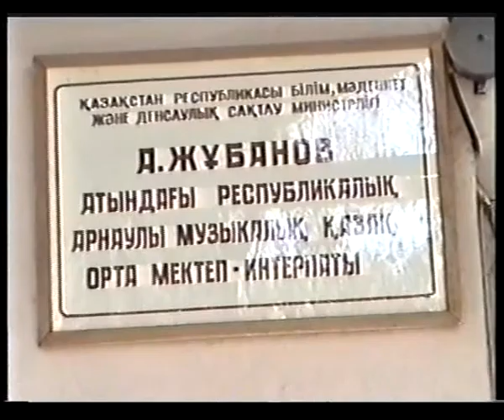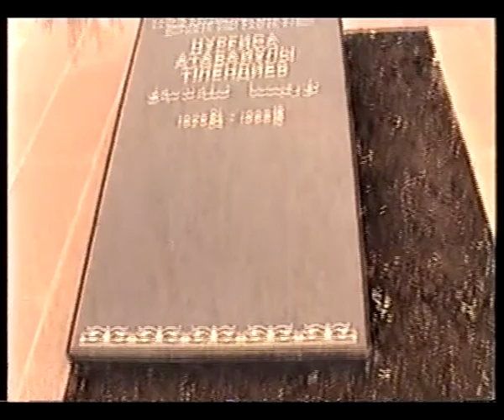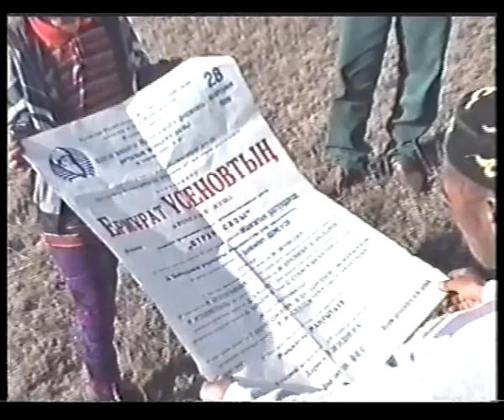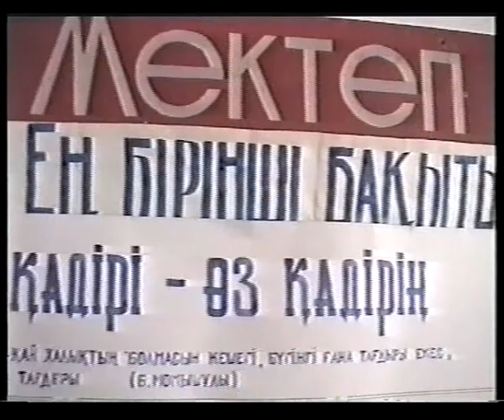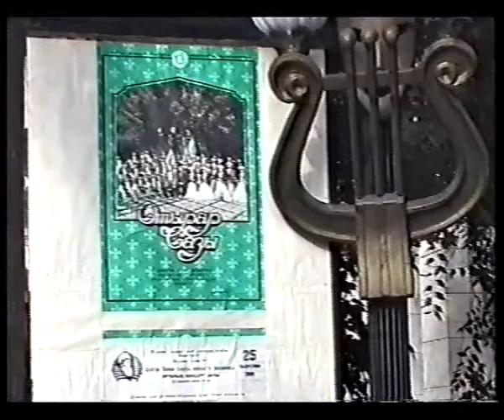Ұлы Композитор Ермұрат Үсенов туралы... (мұрағаттық хабар)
Ермұрат Үсенов (1952 жылы туған, Райымбек ауданында, Қарқараның жәйлауы Талды ауылында) — композитор, республикалық композиторлар конкурсының 3 мәрте лауреаты. Қазақстан Композиторлар одағының мүшесі. 1977 жылы Құрманғазы атындағы мемлекеттік консерваторияны бітірген. Еңбек жолын Жезқазған музыка училищесінде оқытушы болып бастады. Мұнда өзінің алғашқы музыкалық шығармаларын жазды. 1981 ж Н.Тілеңдиев жетекшілік еткен "Отырар сазы" фольклорлық- этнографиялык ансамблінің құрамына қабылданды. 1990-94 жылдары Алматы музыка училище оқытушысы, қазір Астанадағы Қазақ ұлттық музыка академиясында кафедра меңгерушісі.